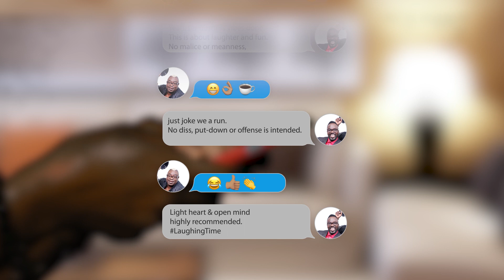Ity & Fancy Cat: In The Streets | Vox Pop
Ity and Fancy Cat takes on the people of Mandeville. Asking some simple questions. Can they Manage it?